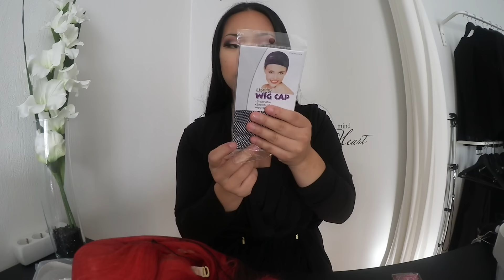VLOGG - EN SÅN DÄR RIKTIGT BRA DAG!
Hoppas ni gillade videon, glöm inte att tumma upp och lägg en sub! ♥

All information hittar ni här:

Så skönt att vara på bättringsvägen hörrni! Ni ger mig så mycket kärlek och styrka alltså. Tack till er alla som ger mig så mycket.
Hoppas ni uppskattar helgens vlogg, ni är bäst.

Ser ni fram emot lookbooken?

Vanliga frågor:
♥ Vad använder du för kamera? - Canon Eos 600D / Legria Mini X
♥ Vad använder du för redigeringsprogram? - iMovie

Skicka post till mig:
ENT Alice Sjöstrand
Tegeluddsvägen 3-5
115 79 Stockholm